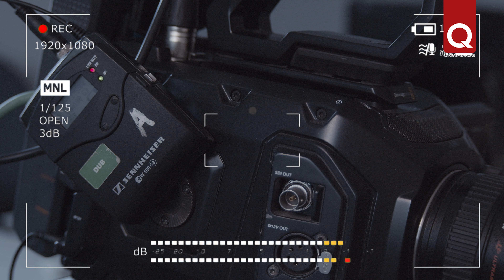Смыслы жизни: Эльвира Сарыхалил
Известная крымскотатарская вокалистка, обладательница неповторимого голоса и стиля Эльвира Сарыхалил долгое время жила и училась в Харькове. В планах у неё было стать оперной певицей. Но в какой-то момент она поняла, что ее профессиональная подготовка и талант больше нужны на крымской земле. Постепенно Эльвира-ханым стала не просто исполнительницей, но и собирательницей крымскотатарского музыкального фольклора, с образцами которого она познакомила публику во многих странах мира.
О возвращении в Крым, выборе профессии, своей семье, состоянии крымскотатарской музыки и идеях, вокруг которых необходимо объединяться народу. Об этом и не только Эльвира Сарыхалил рассказывает в новом выпуске проекта «Смыслы жизни».